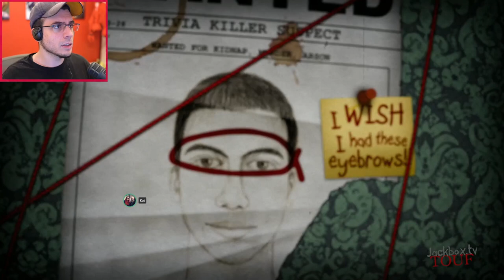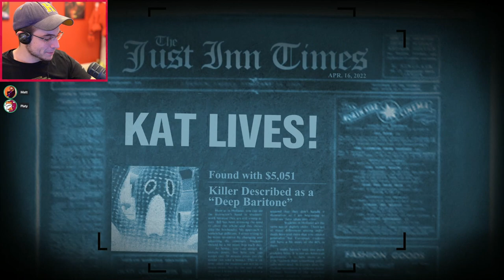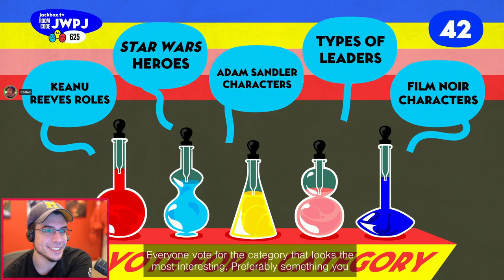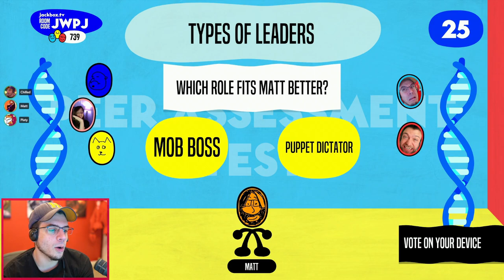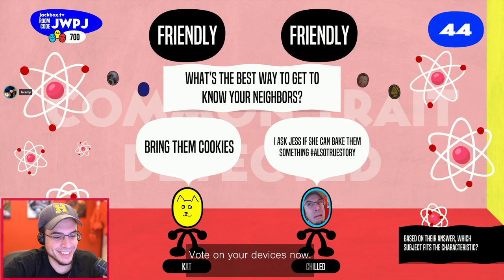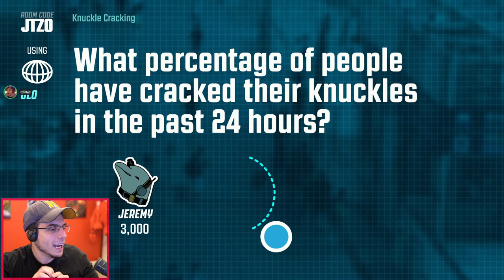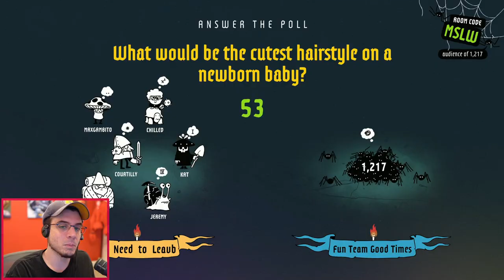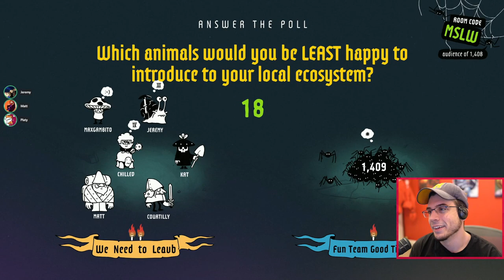TRIVIA MURDER PARTY | ROLE MODELS | GUESSPIONAGE | POLL MINE! (The Jackbox Party Packs!)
4 DIFFERENT GAMES...LET THE SHENANIGANS COMMENCE!
What is in Jackbox Party Pack 7?